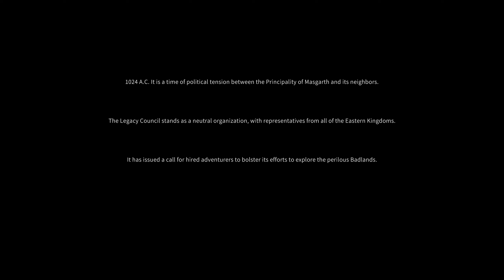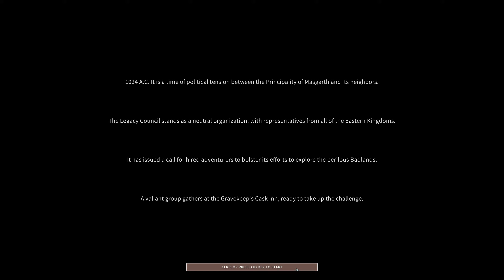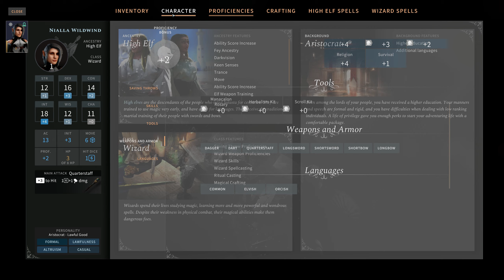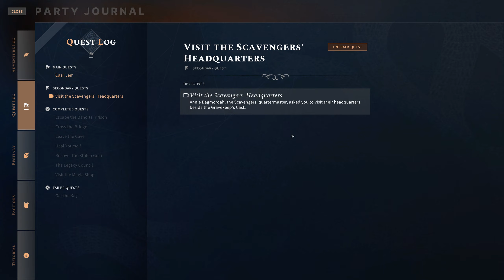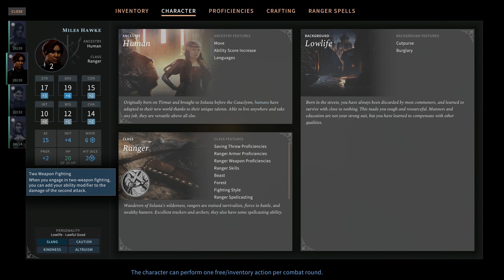Solasta: Crown of the Magister - Part 1 - PC Gameplay (No commentary) 1440p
(Top-Down Turn-Based Tactical Fantasy CRPG Adventure)

Roll for initiative, take attacks of opportunity, manage player location and the verticality of the battle field in this upcoming Turn-Based Tactical RPG based on the SRD 5.1 Ruleset. In Solasta, you make the choices, dice decide your destiny.

Release date: 20 Oct, 2020
Developer: Tactical Adventures
Publisher: Tactical Adventures